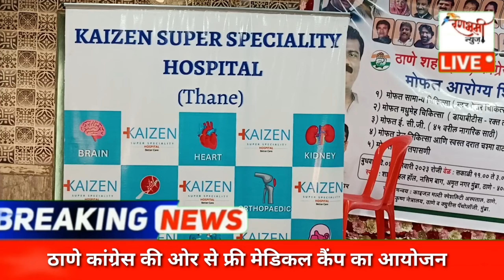ठाणे कांग्रेस की ओर से फ्री मेडिकल कैंप का आयोजन ( एडिटर हुसैन सुलतान)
ठाणे कांग्रेस की ओर से फ्री मेडिकल कैंप का आयोजन , कई लोगो ने उठाया इसका लाभ

congress#mumbracity#rahulgandhi#